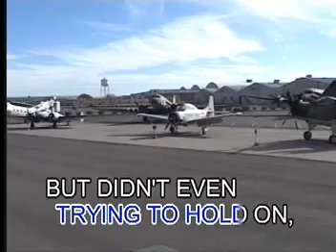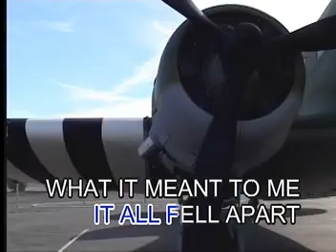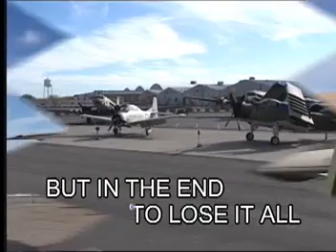Linkin Park - In The End - Videoke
Title: In The End
Artist: Linkin Park
VCD Title: Top Hits Specials, Vol. 2
Label: Star Records